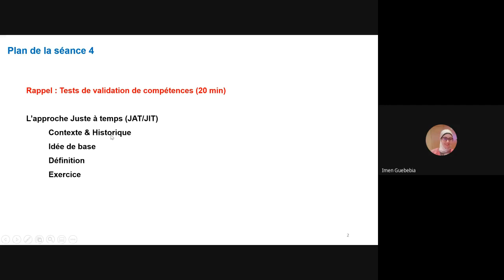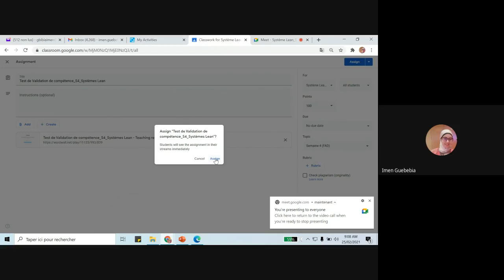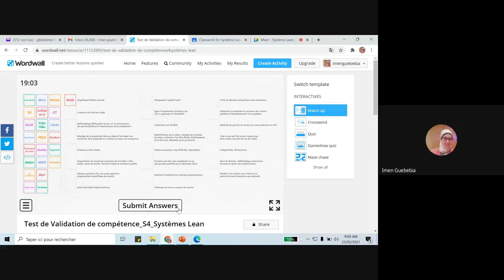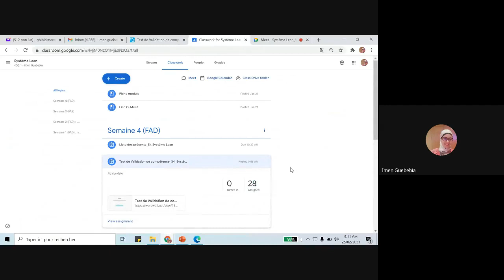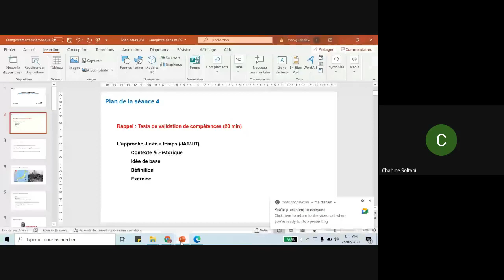Système Lean_S4_Part1